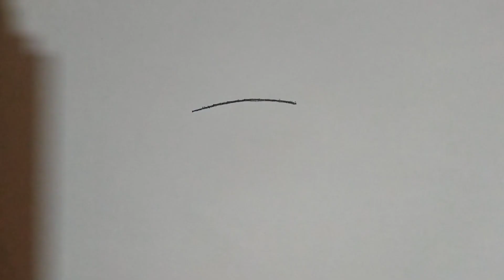How To Draw Beautiful Girl With A Hat Wearing Glasses, Easy Pencil Drawings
► Used things
(1) Charcoal & 4B Pencil (you can use any brand)